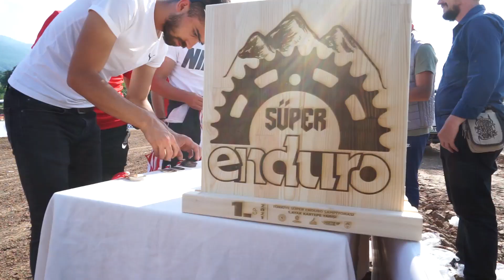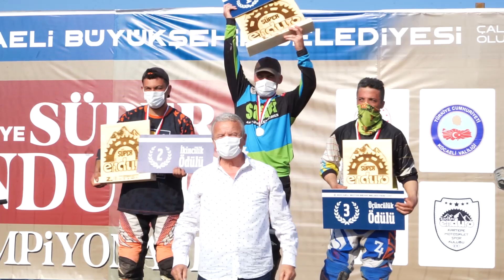Türkiye Süper Enduro Şampiyonası Kocaeli Kartepe 2021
Türkiye Süper Enduro Şampiyonası’nda sezonun ilk ayak yarışları, Kocaeli’nin Kartepe ilçesinde yapıldı. Kartepe Motocross ve ATV Parkuru’nda gerçekleştirilen şampiyona, Kocaeli Büyükşehir Belediyesi’nin ev sahipliğinde Kartepe Motosiklet Kulübünce organize edildi. Şampiyonaya, süper enduro GP, prestij, usta, hobi, genç ve veteran kategorilerinde 72 sporcu katıldı.